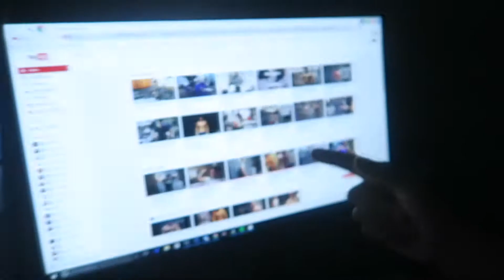FIRST NEW YEAR DEADLIFT | The Reverse Effect Ep.102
THANK YOU SO MUCH FOR BEING HERE WITH ME AND SUBSCRIBE AND LIKE! i'm just a teen who's trying to reach his dreams in the whole fitness industry and i appreciate your support i believe in my self later i will see a reward for coming this far!